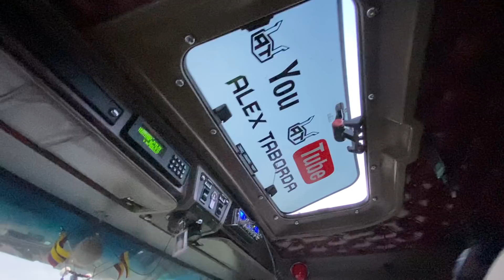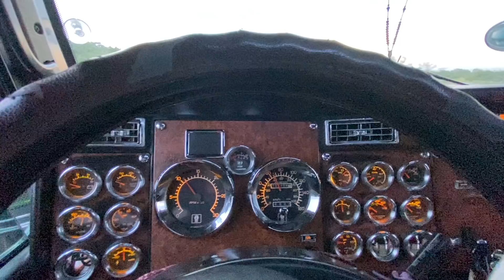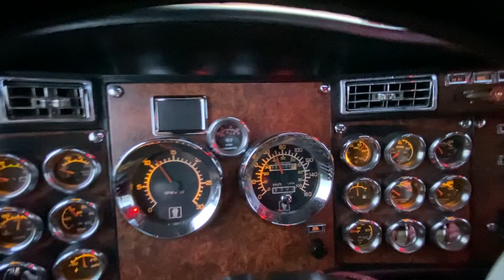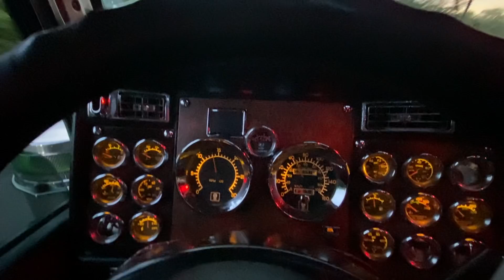EL MAR DEVORA LA CARRETERA MÁS IMPORTANTE DEL NORTE DE COLOMBIA | Ciénaga a Barranquillla